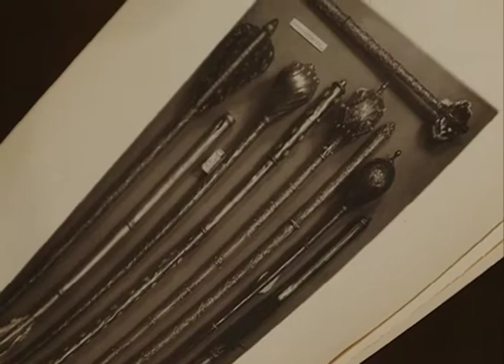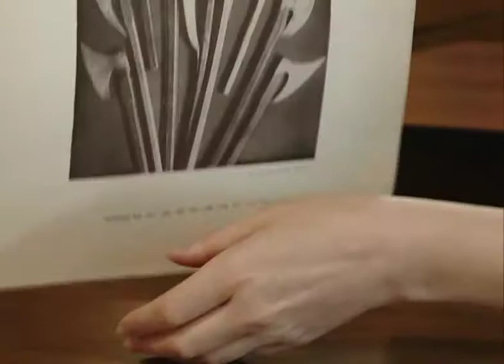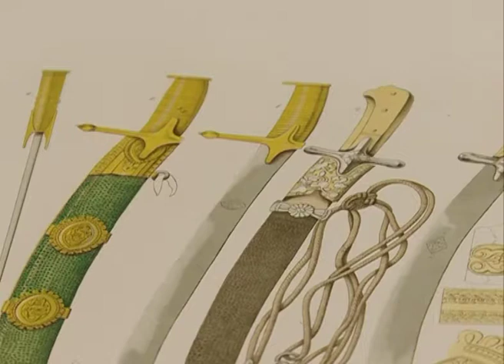СПМЗ приглашает на уникальную выставку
В Сергиево-Посадском музее-заповеднике 10 октября 2018 года откроется уникальная выставка под названием «Железо и мужество». Это уникальное собрание различного оружия и доспехов, принадлежащих воинам в эпоху Смутного времени.  Посвящена выставка 400-летнему юбилею Деулинского перемирия. Участниками проекта станут ведущие музеи России: Государственный исторический музей, Государственный Эрмитаж, Оружейная палата Московского кремля, Государственный Русский музей и наш родной Сергиево-Посадский музей заповедник. О предстоящем событии нам рассказала ведущий сотрудник Сергиево-Посадского музея заповедника Татьяна Токарева.